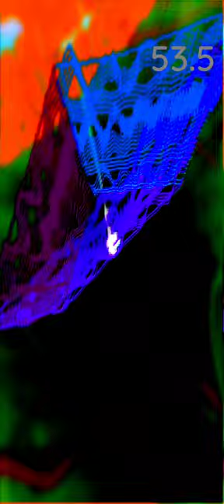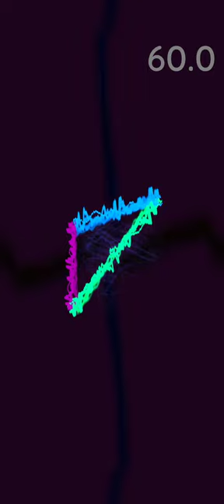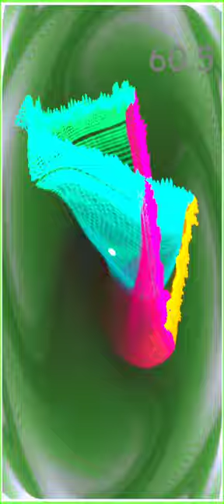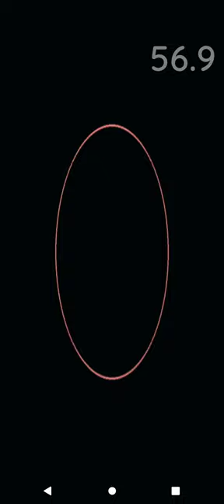projectM for Android phone 🤳 computer reading Joyce's Ulysses chapter 4(audio record problems phone)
going to upload screenshots.. and rotate too then add music too. when I rotate.